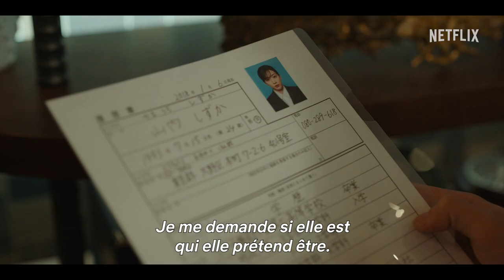Famille en flammes | Bande-annonce officielle VOSTFR | Netflix France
Cette femme lui a pris sa maison et sa famille…
Mei Nagano et Kyoka Suzuki interprètent les rôles principaux de la série Netflix FAMILLE EN FLAMMES, un drame de vengeance à suspense qui débute sur l'incendie d'une maison. FAMILLE EN FLAMMES, disponible dans le monde entier à partir du jeudi 13 juillet 2023, seulement sur Netflix !

La maison de la riche famille Mitarai, qui dirige un hôpital depuis des générations, disparaît dans les flammes d'un terrible incendie. Treize ans plus tard, Anzu Murata (Mei Nagano) se rend dans la résidence de M. Mitarai où elle propose ses services de gouvernante à sa seconde épouse, Makiko (Kyoka Suzuki), une femme sublime tirée à quatre épingles. Embauchée, Anzu commence à travailler dans cette demeure qu'elle avait une raison bien à elle de vouloir infiltrer…